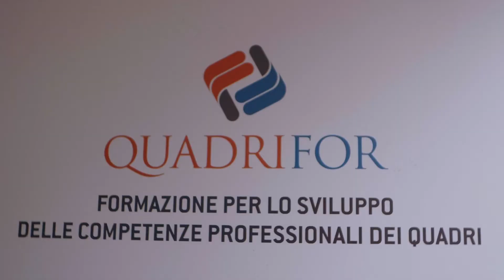Formazione per le aziende del terziario: una necessità crescente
La formazione per le aziende del terziario è una esigenza sempre più sentita. Negli ultimi anni infatti si è assistito ad un costante incremento delle iniziative volte a fornire alle aziende  gli opportuni strumenti per far crescere i saperi e le skills dei propri collaboratori e collaboratrici. Quadrifor offre la possibilità di formarsi a tutti i suoi iscritti.